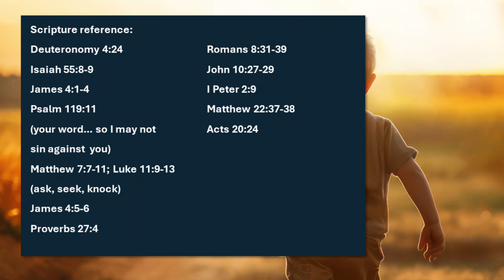Jealous God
Scripture reference:  Deuteronomy 4:24; Isaiah 55:8-9; James 4:1-4; Psalm 119:11; Matthew 7:7-11; Luke 11:9-13; James 4:5-6; Proverbs 27:4; Romans 8:31-39; John 10:27-29; I Peter 2:9; Matthew 22:37-38; John 4:24;  Acts 20:24   (see link below)

Thank you for your interest in giving to the church. Much appreciated.  We now have a giving page at our website to explain the ways you are able to give funds to the church